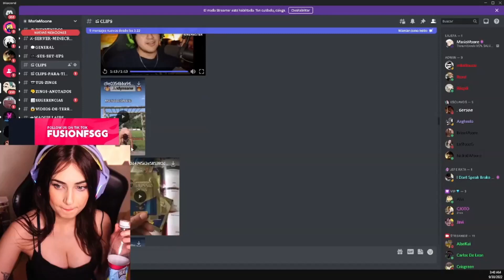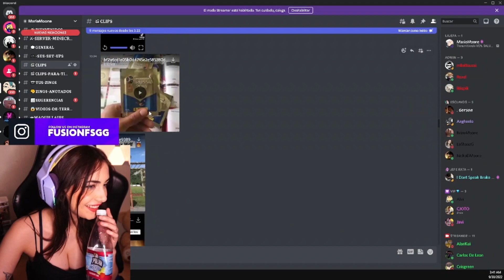MARIE ESCUCHA MENSAJE EMOTIVO DE ANDY .... CONSEJOS DE ANDY QUE SALEN EN TIKTOK ....